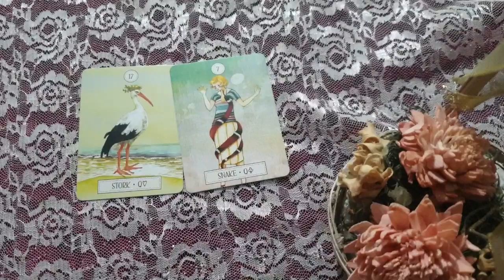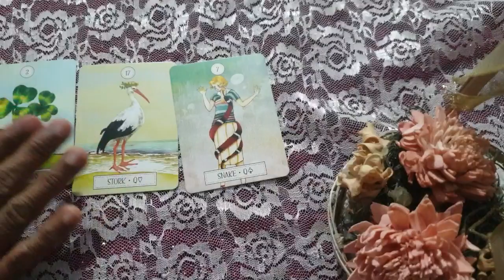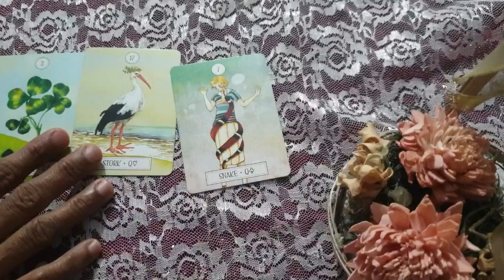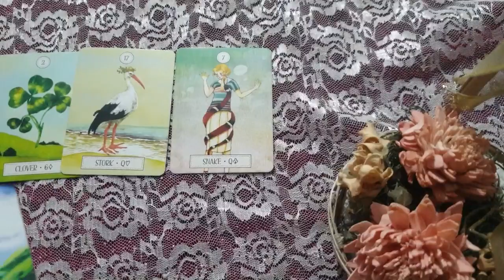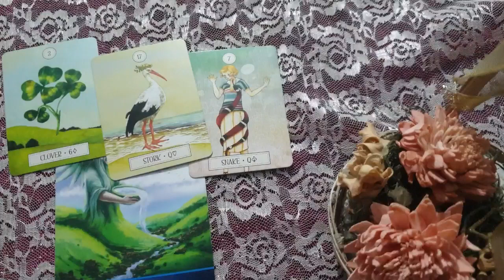Aries ♈They are planning to come towards you !! ♈daily love tarot reading 4 September 2020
Hi guys !